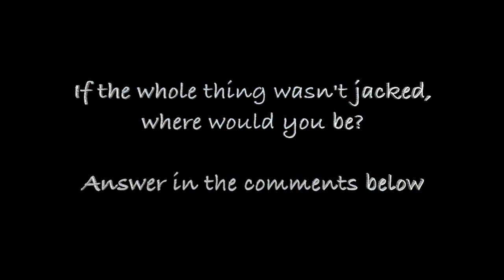Barbara /// Derek Lane (Vulfpeck Video Cover)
feat. Jack Stratton

So I've had the idea for awhile now to recreate a Vulfpeck video with just me! Barbara seemed like it would fit well with what I had to work with, so I just went for it. I don't have a real Wurlitzer or a Fen-Der-Bass but I had a blast filming this!!!

Recorded, filmed, mixed, and edited on April 15, 2018 at Be Kind Studios